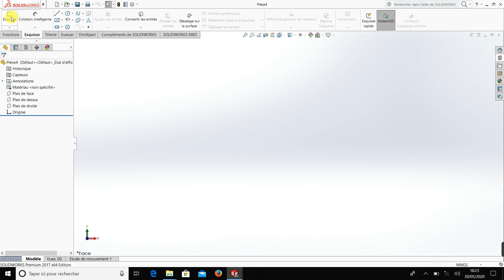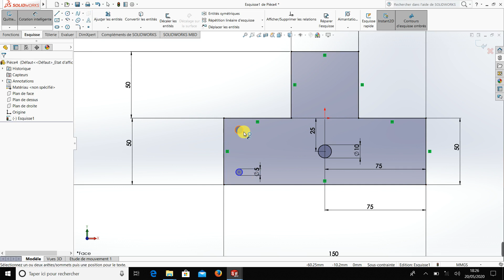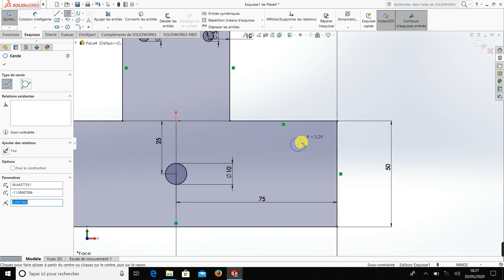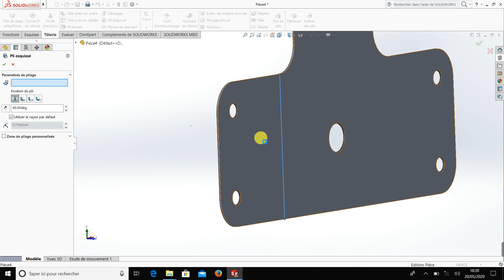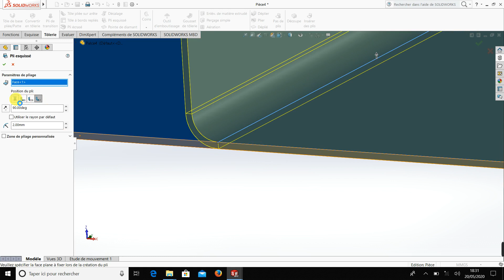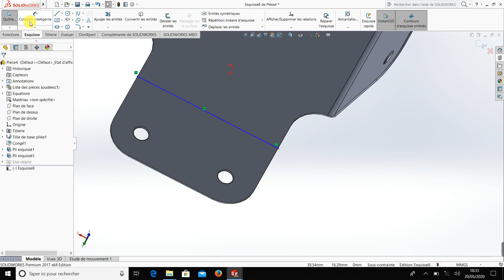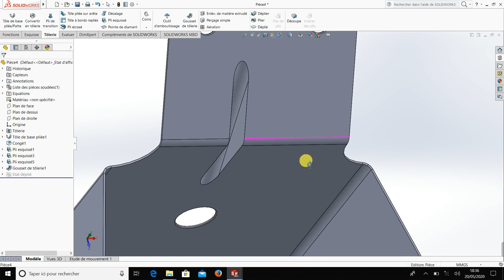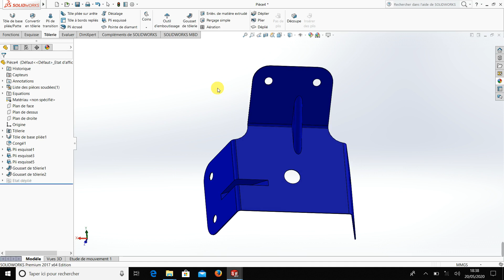Tutoriel Solidworks Tôlerie Solidworks tutorial sheet metal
dans cette vidéo de didacticiel, nous apprendrons à créer un support à l'aide de commandes de tôlerie telles que Bride de base, Courbe esquissée et Gousset en tôle. J'espère que tu aimes.

in this tutorial video we will learn how to create a bracket with the help of sheet metal commands like, Base Flange, sketched Bend and sheet metal Gusset. I hope you like it.